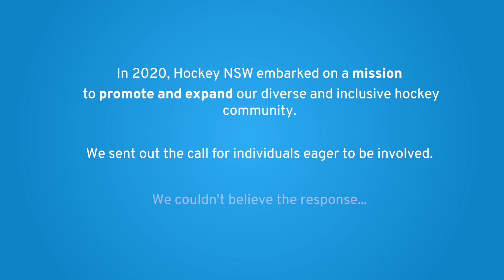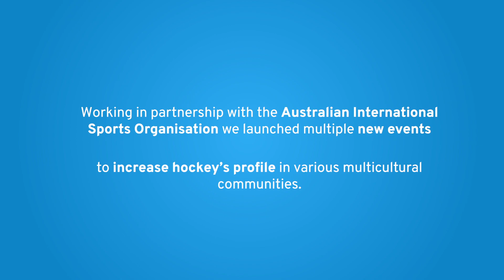A Diverse and Inclusive Hockey Community | 2020 Year in Review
Hockey NSW is very proud of the multiple programs it runs throughout the year to support a diverse and inclusive hockey community. As part of our ongoing Hockey NSW Business Plan and a main pillar of our Participation Strategy, the diversity and inclusion space is an important priority for our organisation and staff.